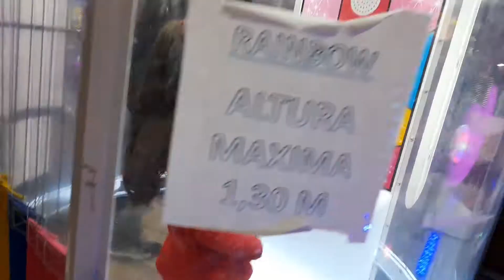Parque de juegos en San justo Shopping